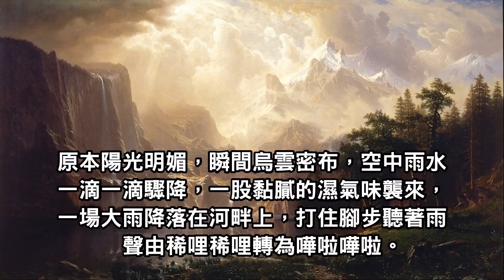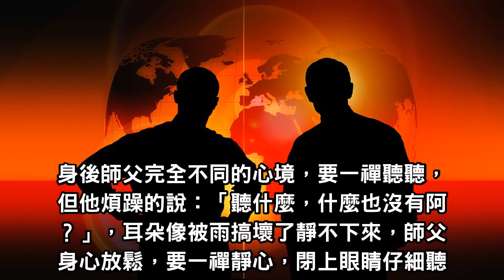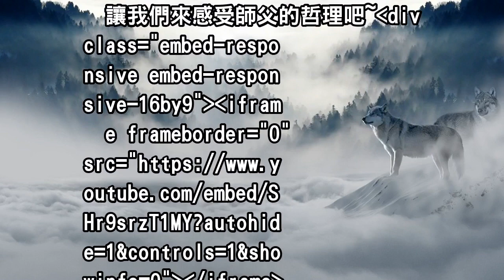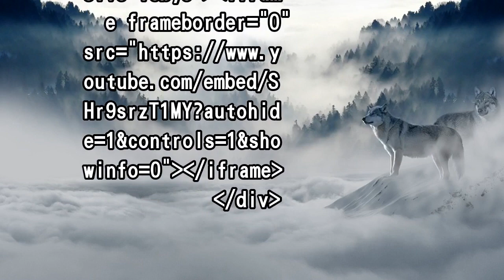猝不及防一場大雨，狼狽地陷入抱怨，不如沉靜聽聽雨中的美好！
近日全台豪雨不斷，看著窗外被雨刷成霧濛濛的景色，正趕著上班的你或是悠閒在家的你，是否心情也跟著鬱卒起來，想著：拜託，雨快停吧！當一禪與師父碰到相同處境時，卻截然不同的兩種心境。